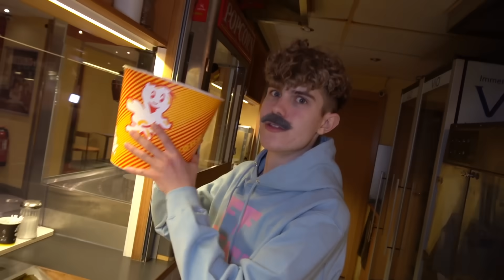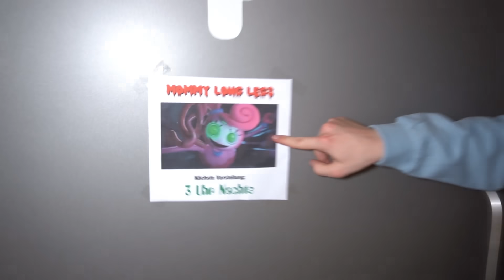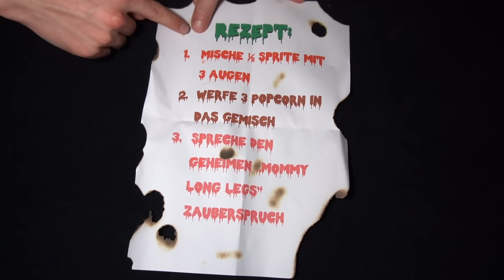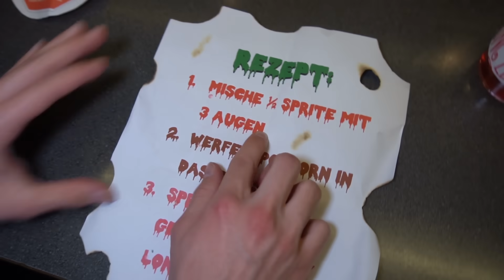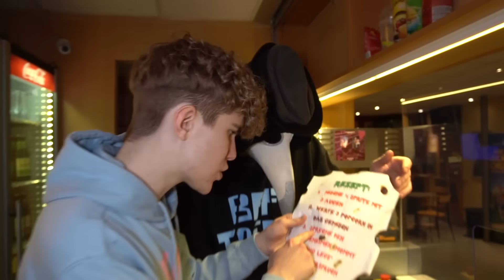SCHAUE NIEMALS MOMMY LONG LEGS FILM um 3 UHR NACHTS!! *KINO CHALLENGE*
Doktor Light und Vogelmann schauen einen gruseligen Mommy long legs Film vom Poppy Playtime mit Huggy Wuggy im Kino an. Mami lon lägs hat einen Zaubertrank, mit dem man sich in Kissy Missy verwandeln kann und sie stellen ihn her. Alle Zutaten zu mixen ist super lustig wie bei Sonic. Die schaue niemals Challenge geht schief und Haggie Waggie und Mama lange Beine haben einen Prank.